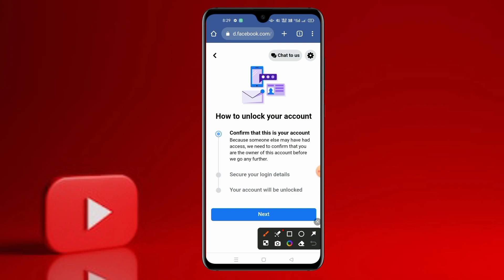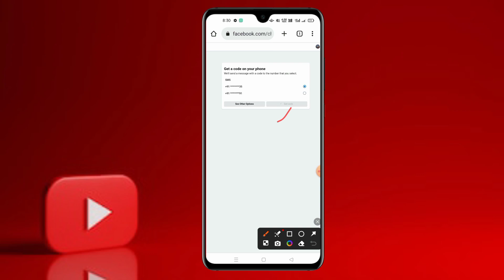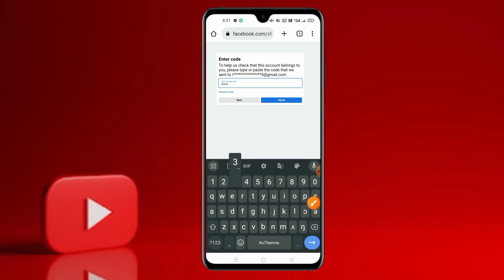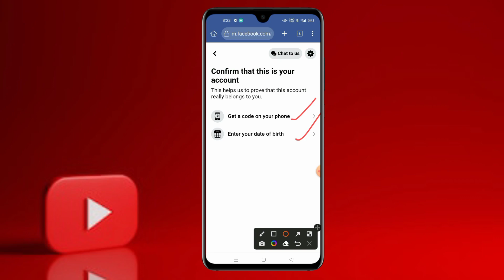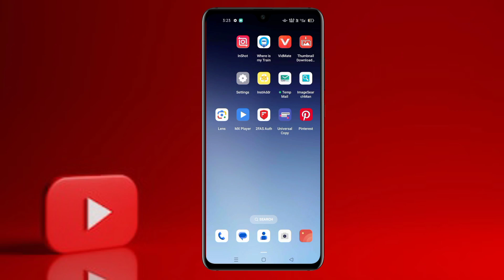Fb locked Account Unlock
► ABOUT

🛡️Don't Forget

facebook account lock ho gaya hai kaise kholen
facebook account locked get started option not showing
facebook account lock problem
facebook account lock ho jaye to kya karen
facebook account locked email code not received
fb id unlock
facebook unlock without identity
without identity how to unlock facebook account